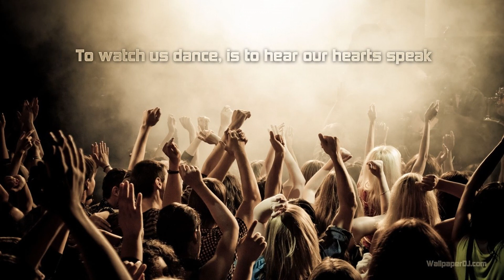Takeshi & Grey - Take it easy (A1 Dub Mix)